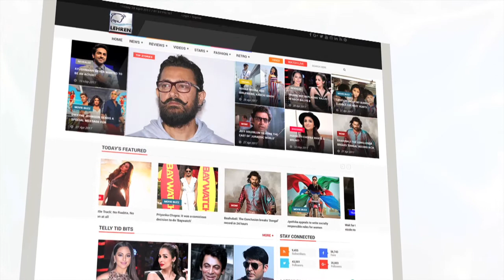Not Aishwarya Rai Or Sangeeta Bijlani, This Actress Is Salman FIRST Love | लहरें गपशप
Salman Khan's first love is not Aishwarya Rai or Sangeeta Bijlani but this actress whom Salman fell in love with, in his teenage years.